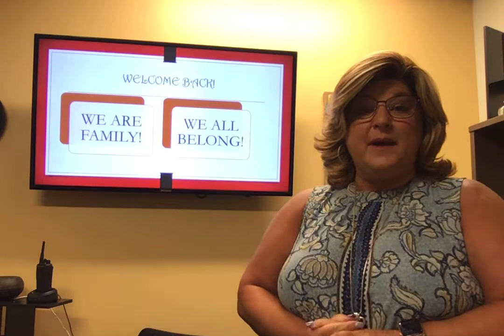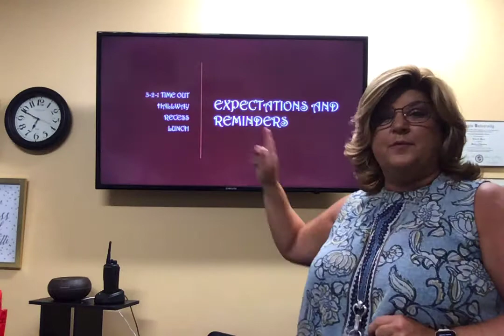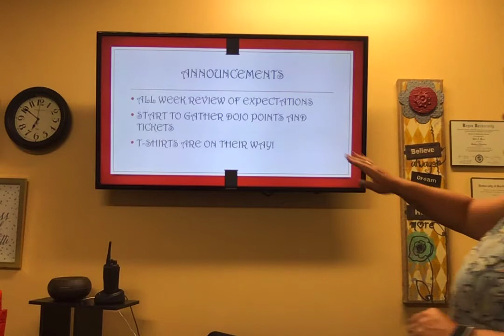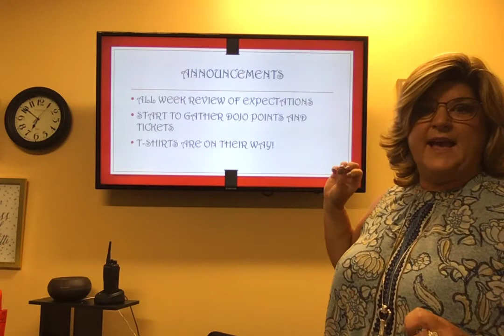Great Gathering 8/16/21